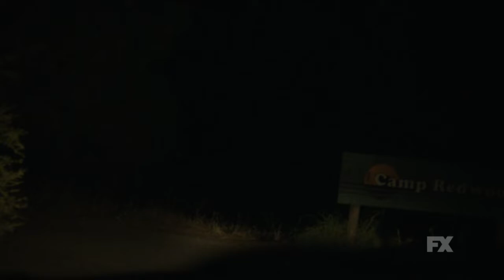AHS: 1984 Teaser #19| Car RIde